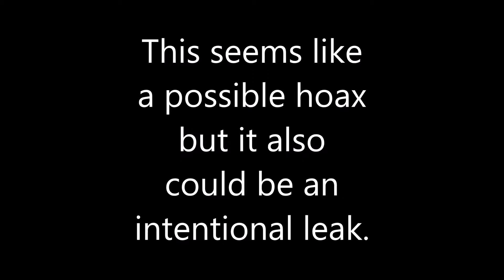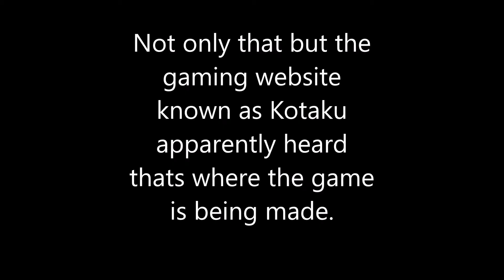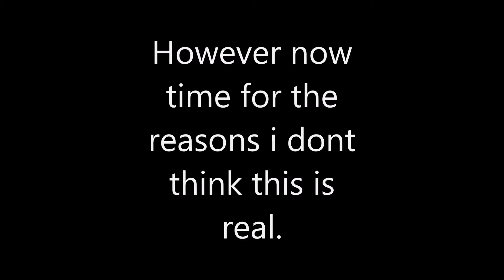Tomb Raider 3 Leak (Shadow of the Tomb Raider) Quick News Post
Quick news post about the leaked photo of the supposed new Tomb Raider game, "Shadow of the Tomb Raider"